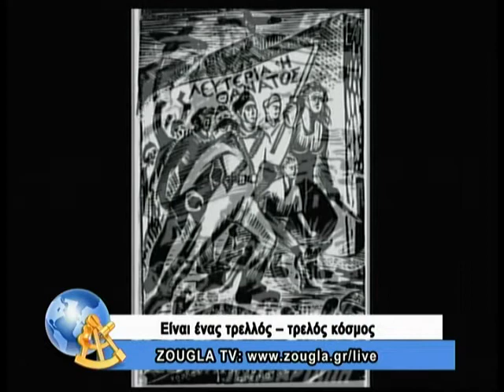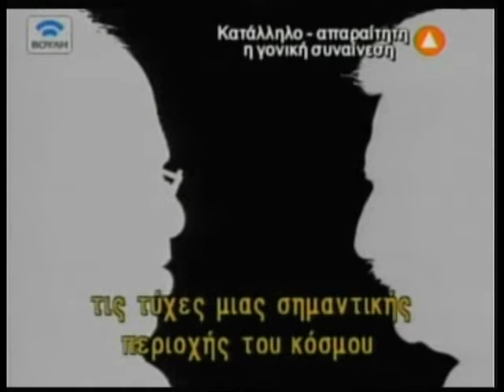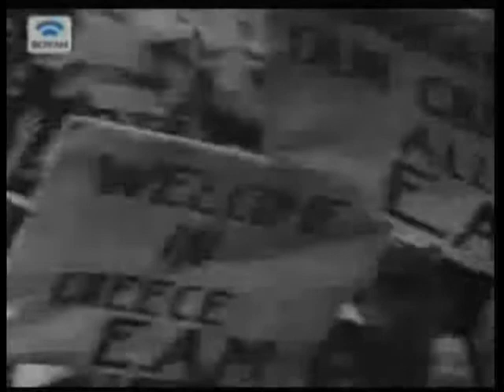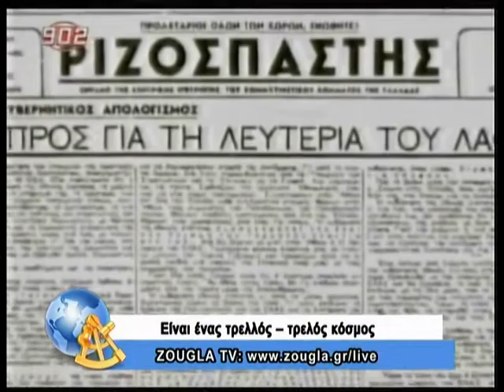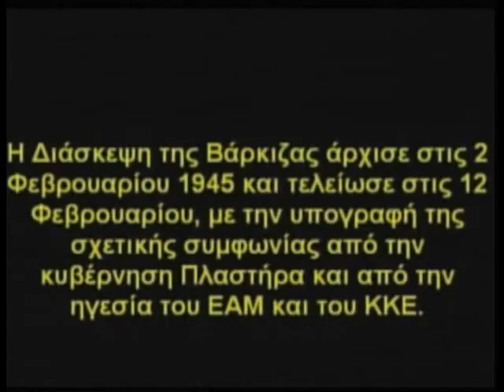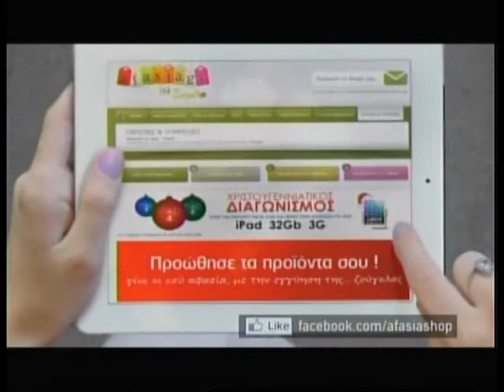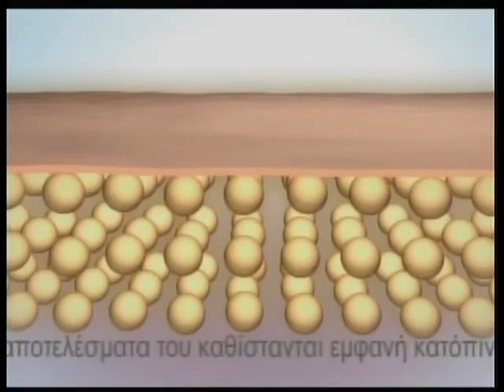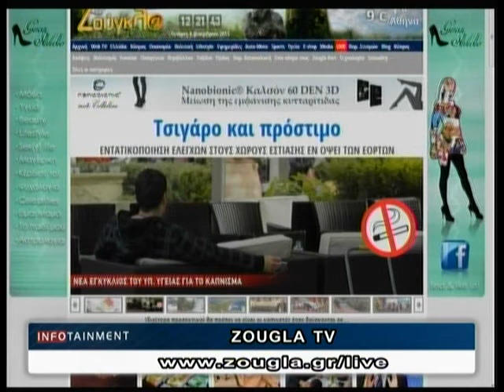04.12.2013 Είναι ένας τρελλός,τρελός κόσμος με τον Κώστα Μπετινάκη στη ZouglaTV